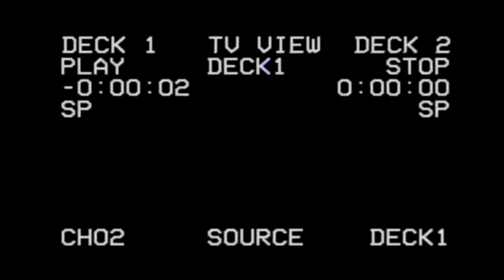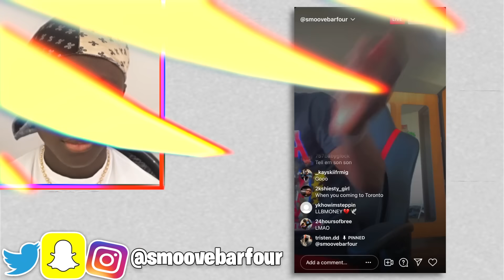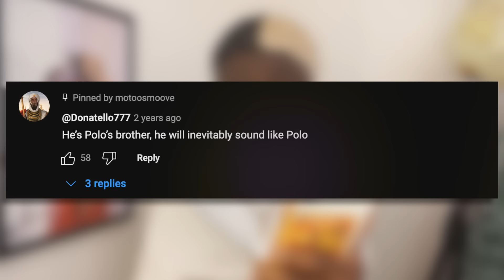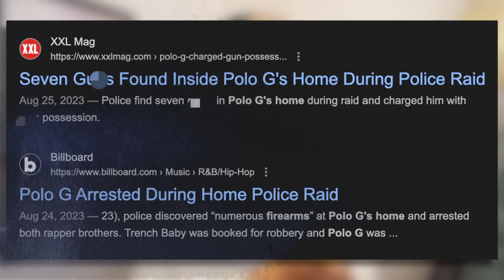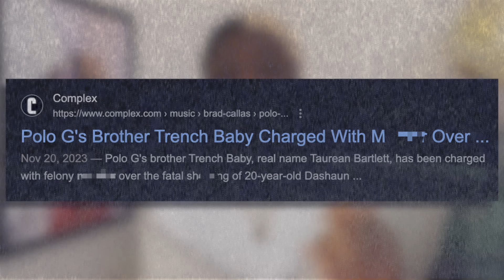POLO G'S BROTHER TRIED TO BEAT ME UP & NOW HE'S IN JAIL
karma always comes back around. hehe